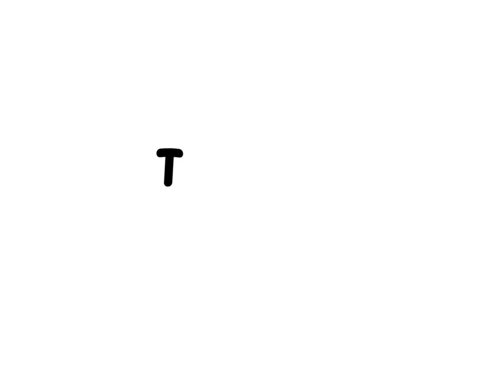How to make apple slice recipe |tasty snack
Hey family 🌹🌹

I just wanted to thank all my amazing subscribers for your continued support. I truly appreciate you all and your support .✌

I hope you enjoy watchin  💜

I upload each and every week so please stay connected, I absolutely love getting ideas from you guys so please tell me what kind of videos you would like to see in the comments and do not forget to SUBSCRIBE and click that notification  BELL to stay up to date with my content.

Only  positive vibrations on this channel, Love you all.